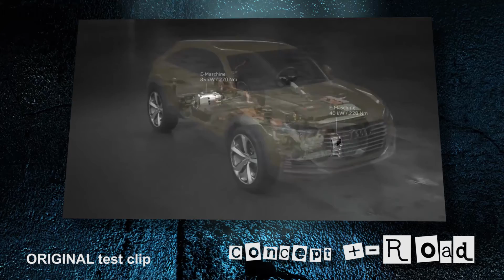Introconcept+ road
Programa ORIGINAL - +-Road